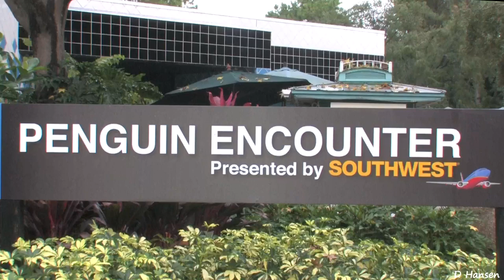Encontro dos Pinguins No SeaWorld Parks 🐧🐧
SeaWorld é um dos parques mais conhecidos de Orlando. Ele é visitado, principalmente, por famílias com crianças, pois sua temática é toda voltada para os animais. O parque tem algumas atrações radicais, como as montanhas-russas e brinquedos com água, mas seu foco são as atrações com animais marinhos, entre eles os Pinguins.

Isto nos incentiva a produzir mais conteúdos de curiosidade animal, um beijo no ❤ de cada um de vocês.  🐾  🎞

* Consagre ao Senhor tudo o que você faz,
   e os seus planos serão bem-sucedidos. *
   "PROVÉRBIOS 16:3"  🙏

Índice do Vídeo:
00:01 - inscreva-se no Canal :-)
00:12 - Encontro dos Pinguins No SeaWorld Parks ®